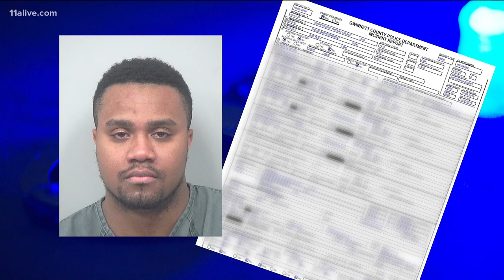Man tased during jaywalking arrest suing police department, county for $10M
A Stone Mountain man tased last year by a Gwinnett County Police officer is suing the department, the county, and two officers for $10 million.